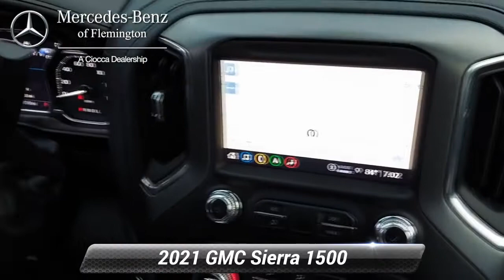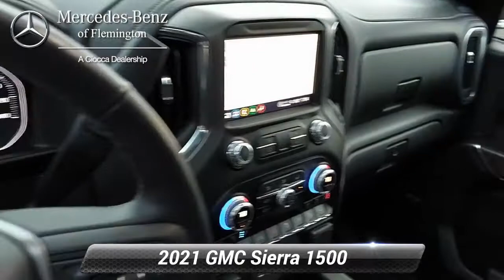Used 2021 GMC Sierra 1500 Denali, Flemington, NJ 20214354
Non-Smoker vehicle, CARFAX 1-Owner, Excellent Condition. PRICE DROP FROM $69,999, FUEL EFFICIENT 20 MPG Hwy/16 MPG City! PRICED TO MOVE $3,900 below J.D. Power Retail! Heated/Cooled Seats, Moonroof, Nav System, Hitch, Premium Sound System, Bed LinerWHY BUY FROM USHave you been looking for a luxury auto dealership that won't merely sell you a fine car but also cater to your needs in a personalized environment? That's exactly what you'll get when you shop at Mercedes-Benz of Flemington. We're a boutique luxury dealership, serving drivers near Clinton, Whitehouse Station, Ringoes, Frenchtown, and Stockton, and we're committed to delivering excellence and 100% customer satisfaction to everyone who steps foot on our premium facility.OPTION PACKAGESDENALI ULTIMATE PACKAGE: includes (CWM) Technology Package, (PDJ) Driver Alert Package II, (CF5) sunroof, (BRS) GMC MultiPro Power Steps, (SFE) wheel locks, LPO and (SMF) 22"multi-dimensional polished aluminum wheels, TECHNOLOGY PACKAGE: includes (UVS) HD Surround Vision, (DRZ) Rear Camera Mirror, (UVN) Bed View Camera and (UV6) Multicolor 15"Diagonal Head-Up Display, LPO, TRI-FOLD HARD TONNEAU COVER: (dealer-installed), SUNROOF, POWER, PACIFIC BLUE METALLIC, LPO, REAR UNDERSEAT STORAGE, COMPOSITE STORAGE BIN: Crew Cab includes lockable lid, (dealer-installed), LPO, ALL-WEATHER FLOOR LINER, 1ST AND 2ND ROWS: (dealer-installed), SEATS, HEATED SECOND ROW OUTBOARD SEATS: (Standard on models built before 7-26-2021. Certain vehicles built on or after 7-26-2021 will include (RFU) Not Equipped with Heated Second Row Outboard Seats, which removes (KA6) Heated Second Row Outboard Seats. See dealer for details.), AUDIO SYSTEM, PREMIUM GMC INFOTAINMENT SYSTEM WITH NAVIGATION AND 8"DIAGONAL COLOR TOUCH-SCREEN, INCLUDES MULTI-TOUCH DISPLAYPricing analysis performed on 10/27/2021. Fuel economy calculations based on original manufacturer data for trim engine configuration.

[RLVID:5853:4a88c12df2c677c9:13031acd5576c050:1]